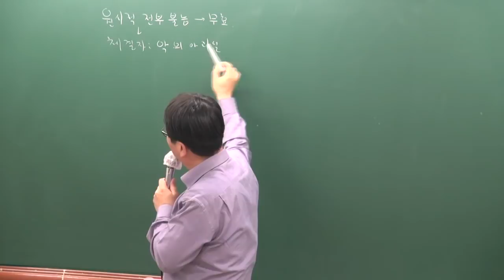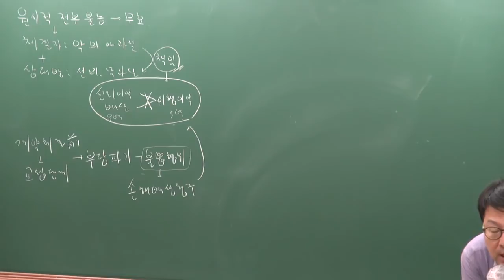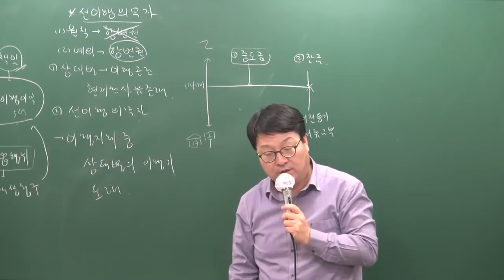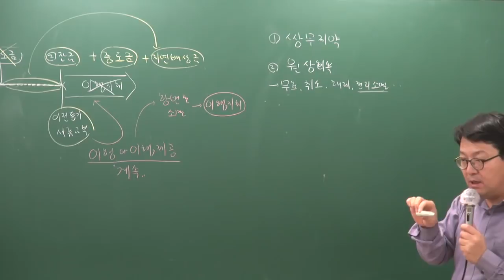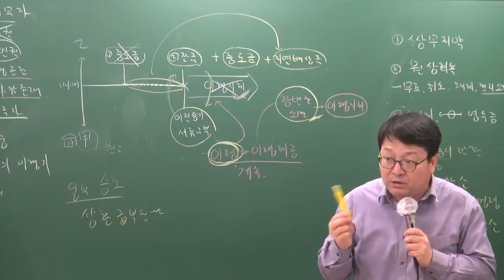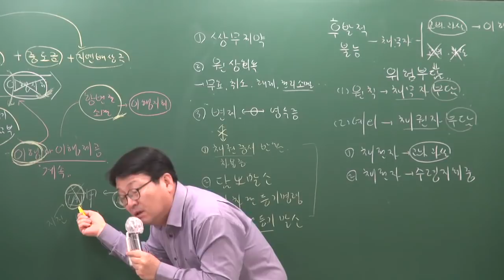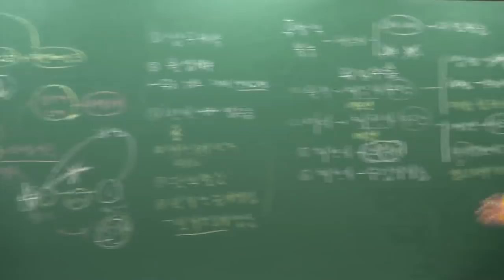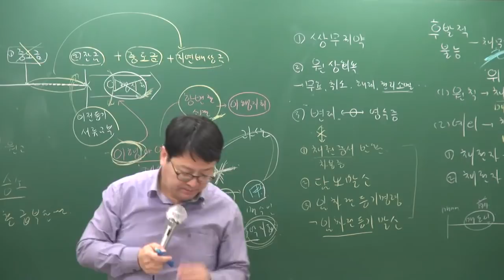[공전무] 2019년 공인중개사 민법및민사특별법 기본이론 2-40